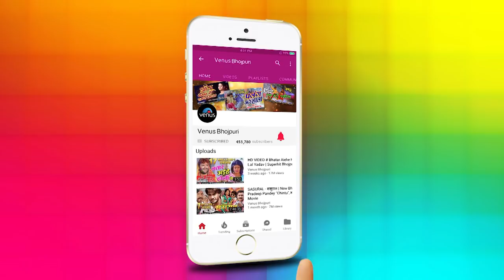चीखला जिजाजी | Cheekh La Jijaji | Pradeep Pandey "Chintu", Tanushree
Song : Cheekh La Jijaji Flavour Honth Laali Ke
Singer : Indu Sonali, Mohan Rathod
Lyrics : Shyam Dehati
Movie : Dulaara
Banner : Saideep Films
Presenter : Aadi Shakti Entertainment Pvt. Ltd.
Producer/Director/ Music : Rajkumar R. Pandey
Lyrics : Rajkumar R. Pandey, Pyare Lal Yadav, Sumit Chandravanshi & Shyam Dehati
Star Cast(s) : Pradeep Pandey “Chintu”, Tanushree, Rani Chatterjee, Ritu Singh, Mohini Ghosh, Sanjay Pandey, Awadesh Mishra, Manoj Tiger etc.

BSNL (E & S) Subscribers Direct Dial 56700 & followed by BT Code  10010229to set BSNL Tune

Listen to Cheekh Lai Jijaji Flavour Oth Laali Ke on Wynk Music

Also You Can:
'LIKE' us on Facebook: